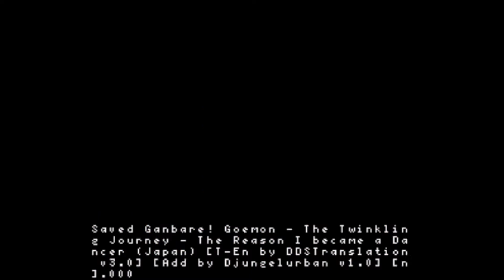Let's Play Ganbare Goemon IV 24 - 8008 Score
No really look at the score board in the distance, also repeat fortresses how fun.